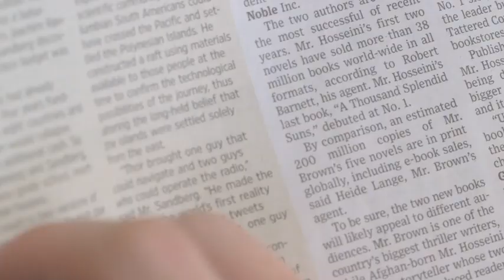How to Fry an Egg with Lodge Cast Iron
Heat, test, oil, crack, fry! Learn the key to frying the perfect egg in a Lodge Cast Iron skillet. Here's how we like ours...

1. Heat your skillet on the stovetop to medium-low heat for 5 minutes.
2. To test the temperature of your skillet, sprinkle it with water. At medium-low heat, water dances.
3. Butter your skillet. Crack eggs and season to taste.
4. Flip your eggs. Allow to cook to perfection.

Cook the first side for 2 minutes, flip and cook the second side for 1-2 minutes. Over hard eggs are fried, flipped, and cooked until the yolk .